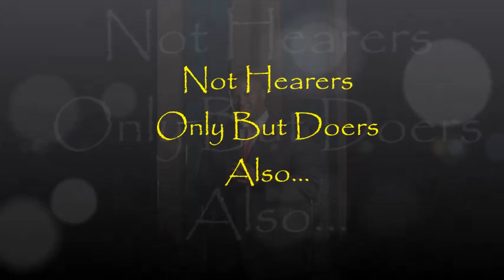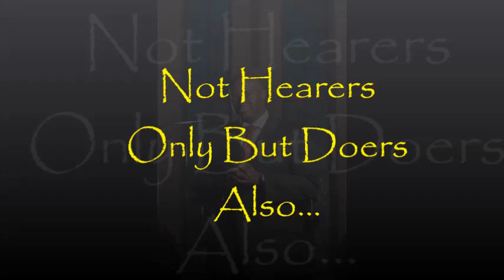Greater Works Church: Pastor Mike: Something is Missing Sermon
Pentecost Sunday proved to be an Awesome Move of God with pastor mike preaching a classic of a Sermon: Something is Missing! Embrace yourself for the thought - provoking, provocative and passion word from the Lord! Enjoy!